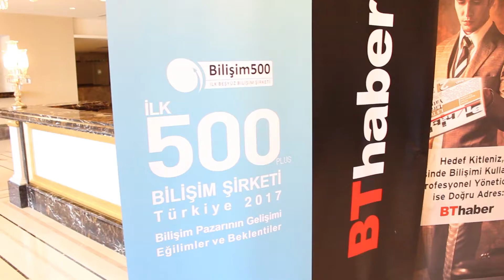Netcad Bilişim 500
“Bilişim 500 Araştırması”nda 2017 yılı CBS Sektörü Firmaları Sıralaması'nda birinci olduk. Mutluyuz, gururluyuz! Detaylı bilgi için